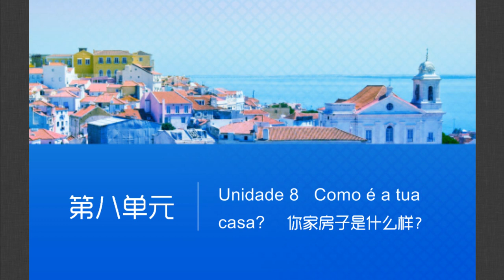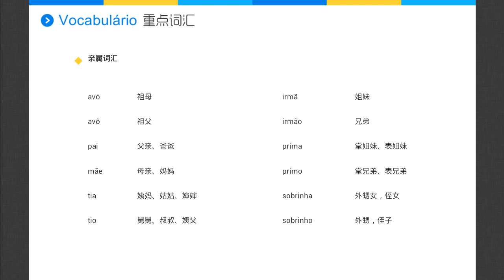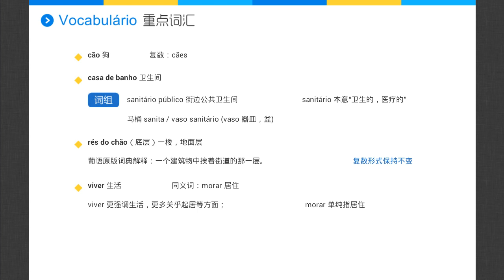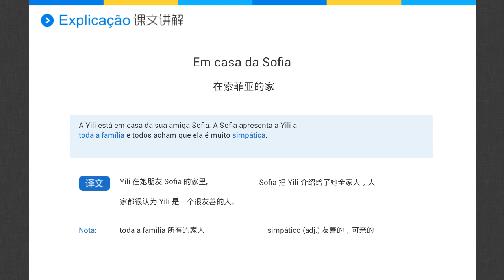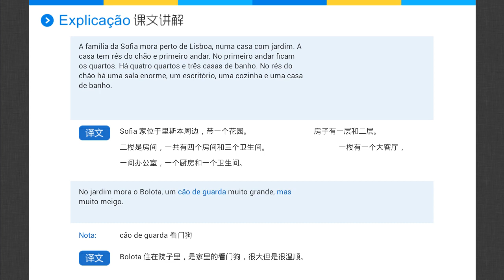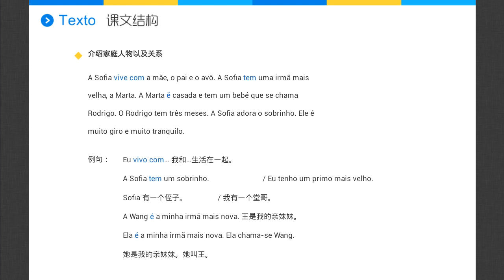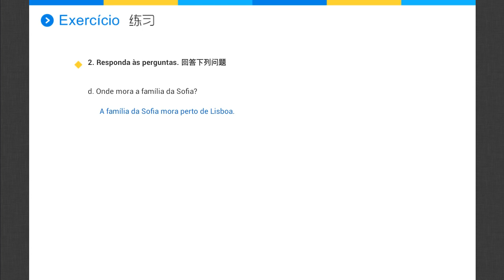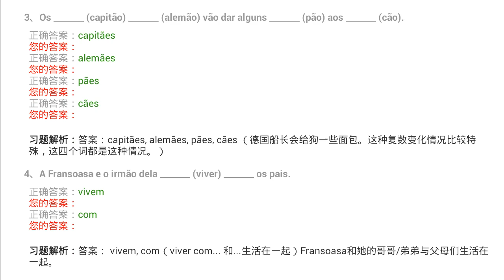葡萄牙语CAPLE A2自学课程58 Unidade 8 Como é a tua casa？ 1.介绍你的家和家人（一）